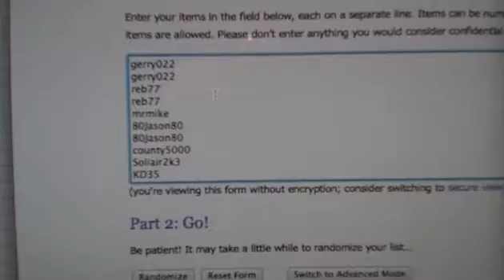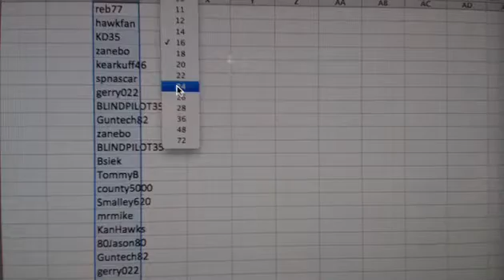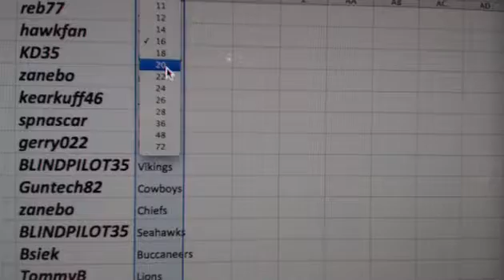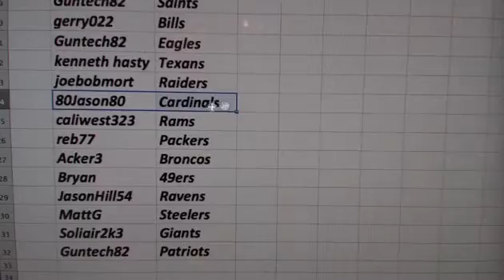Team Draw for 2012 National Treasures Football 4 Box Case Break #2 Random Teams